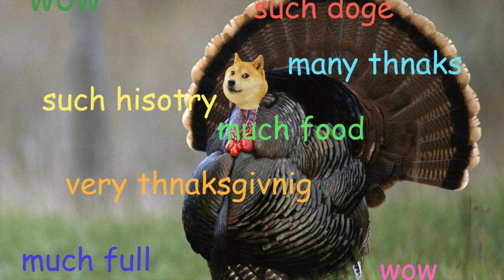Major Thanksgiving Tru News Update